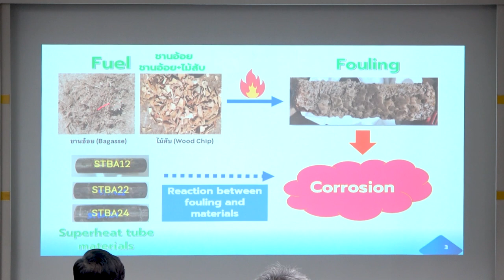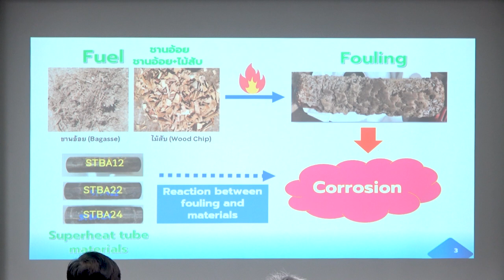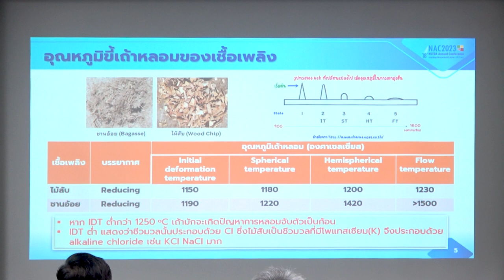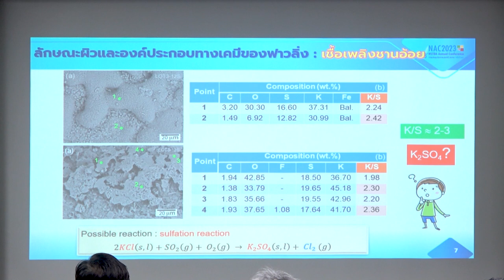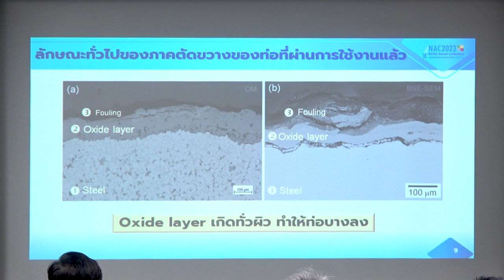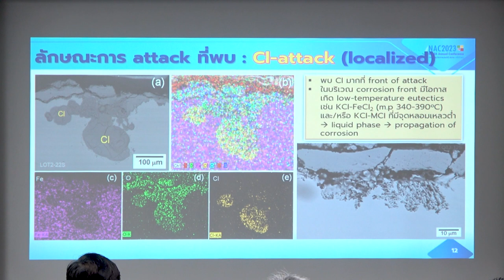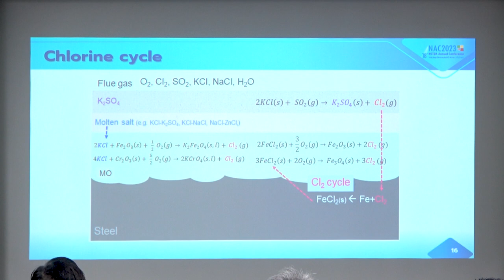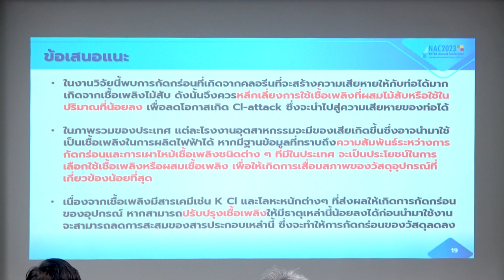การสัมมนาหัวข้อ "การเพิ่มศักยภาพการผลิตพลังงานไฟฟ้าจากเชื้อเพลิงชีวมวล ฯ" (7/11)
การรายงานผลการศึกษาโครงการวิจัย “การเผาไหม้เชื้อเพลิงชีวมวลเพื่อการผลิตไฟฟ้า กรณีศึกษา: บริษัท น้ำตาลขอนแก่น จำกัด (มหาชน)” หัวข้อ "พฤติกรรมการกัดกร่อนของท่อเหล็กภายใต้ฟาวลิ่งในสภาวะไอน้ำยิ่งยวด" โดย ผศ.ดร.นภฉัตร ธารีลาภ มหาวิทยาลัยเทคโนโลยีพระจอมเกล้าธนบุรี ในการสัมมนา "การเพิ่มศักยภาพการผลิตพลังงานไฟฟ้าจากเชื้อเพลิงชีวมวล กรณีศึกษา หม้อไอน้ำสำหรับการผลิตไฟฟ้าในโรงงานอุตสาหกรรมน้ำตาล และพืชทางเลือก (Increasing the Potential of Electricity Generation from Biomass: A Case Study of Boiler for Power Generation in Sugar Industry and Alternative Crops)" ในการประชุมวิชาการประจำปี สวทช. ครั้งที่ 18 (NAC2023) โดย คุณสายัณห์ ปานซัง  ผู้อำนวยการโครงการเดินเครื่องและบำรุงรักษาประจำโรงไฟฟ้า บริษัท ผลิตไฟฟ้าราชบุรี จำกัด การไฟฟ้าฝ่ายผลิตแห่งประเทศไทย จากห้องประชุม CC-405 อาคารศูนย์ประชุมอุทยานวิทยาศาสตร์ประเทศไทย จ.ปทุมธานี วันพฤหัสบดีที่ 30 มีนาคม 2566 เวลา 09.00 – 12.00 น.